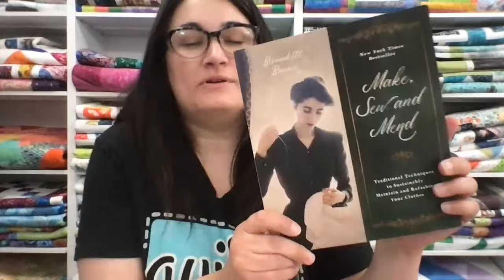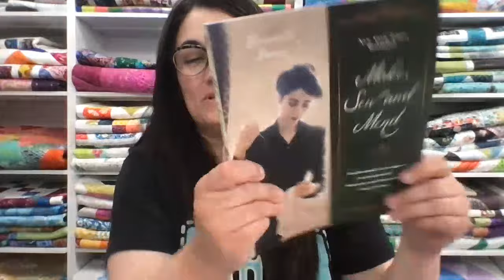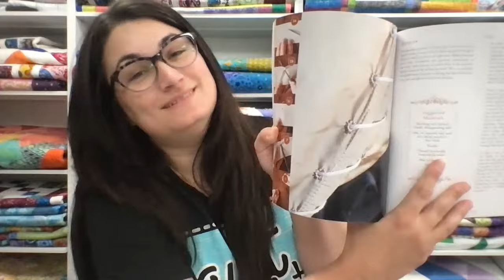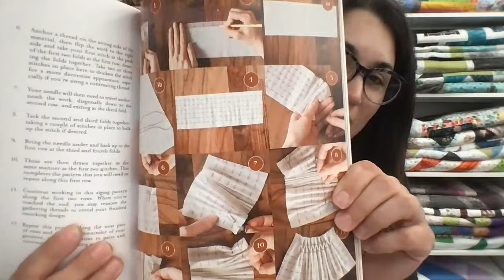Friday Night Sew-In Episode 4